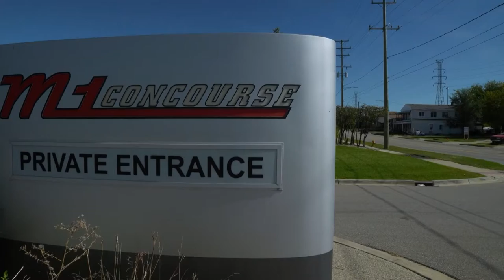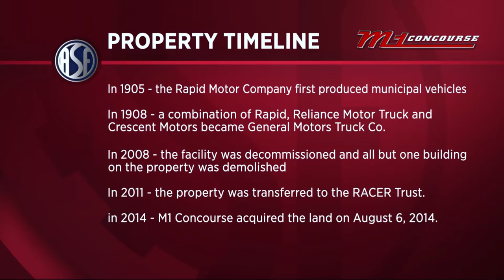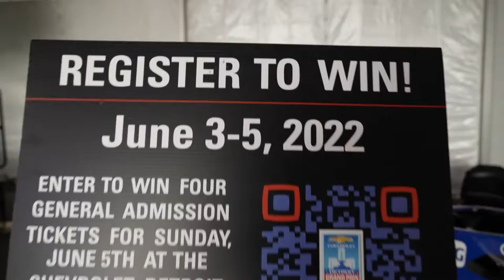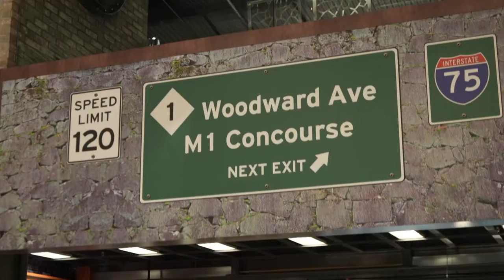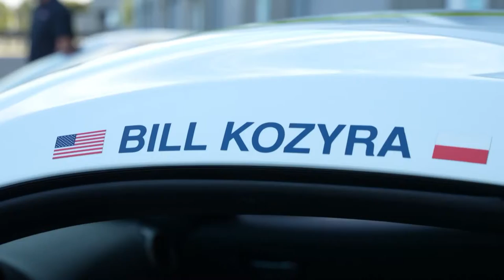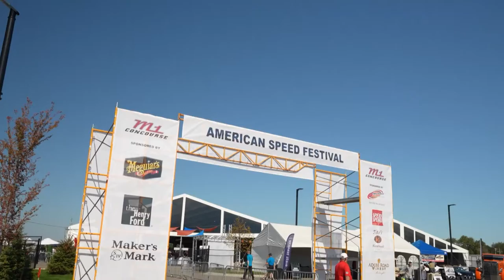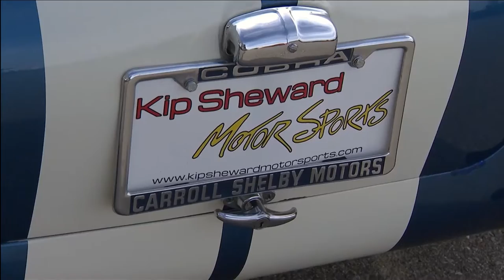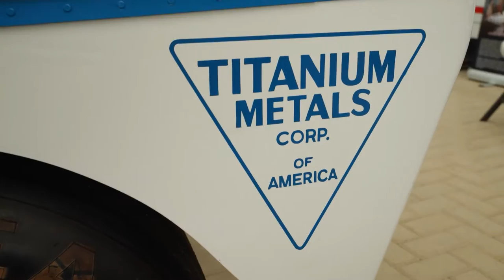American Speed Festival Part 1 Hosted by Speed Sport TV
Hosted by Ralph Sheheen of SPEED SPORT TV, this two-part series includes highlights of racing action the two days on the M1 Performance Track and includes interviews and stories as well as video footage of track time from many of the historic race vehicles. The live broadcast during the event in September drew fans and enthusiastic comments from far and wide.

M1 Concourse is an 87-acre playground for auto enthusiasts that includes a secure community of 250+ Private Garages and a state-of-the-art 1.5-mile test and performance track — Champion Motor Speedway — with its own private Motorsports Club. The track and adjoining facilities are rentable for special events like new vehicle introductions, festivals, product demonstrations and car shows.